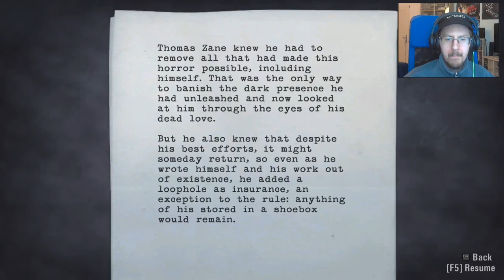The Serious Squirrel plays Alan Wake Part 33 | Regroup and Attack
The full re-upload of Alan Wake from the old channel :)